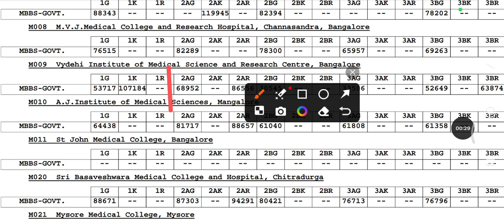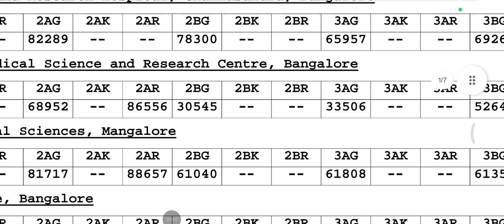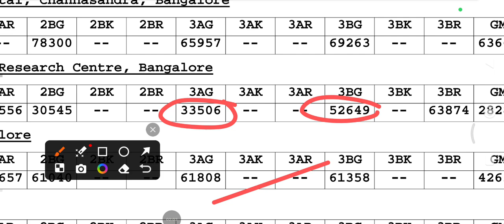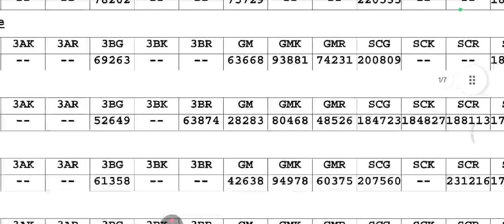NEET 2025- WHICH RANK WILL GET SEMI GOVT SEATS THIS YEAR???